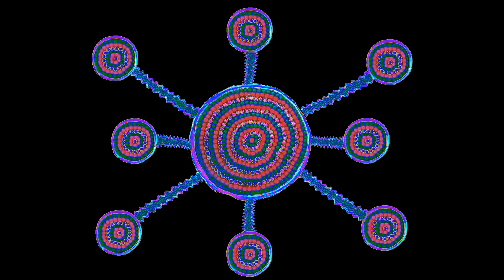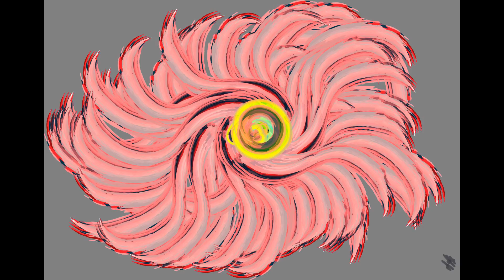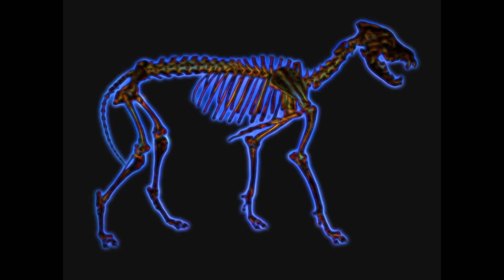T Shirt Designs And Effects Part 1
This is a small part of my upcoming collection of T-Shirt Designs.
I'll be sorting through them and I'll pick some for production use after that. Many of these are effect and design pictures.
2016 By John Boom.